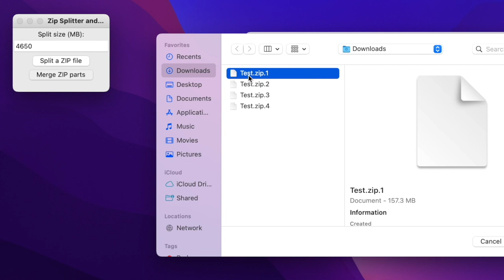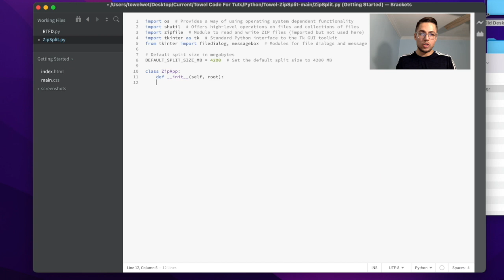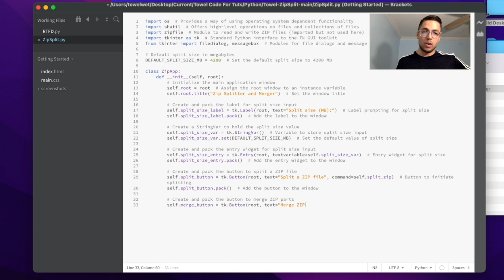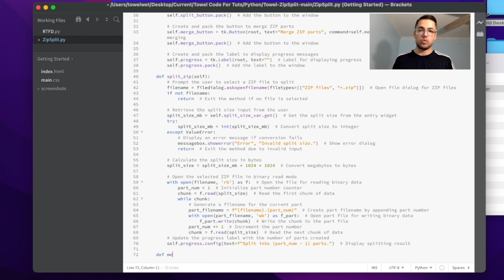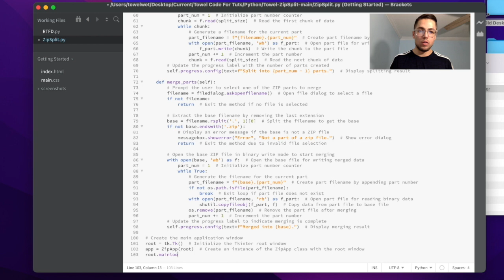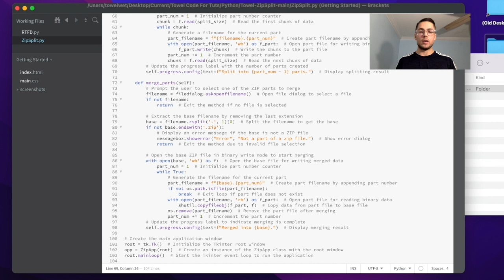Towel ZipSplit (Python Zip Splitter)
In today's video, we're diving into a handy tool I developed—the Zip Splitter and Merger. This application allows you to split large ZIP files into smaller parts and merge them back together effortlessly. Whether you're dealing with storage constraints like DVDs or need to send large files over the internet, this tool has got you covered!

🔹 What You'll Learn:

How to use the Zip Splitter and Merger application.
A step-by-step walkthrough of the Python code behind it.
Understanding file operations with os and shutil.
Creating a simple GUI with tkinter.